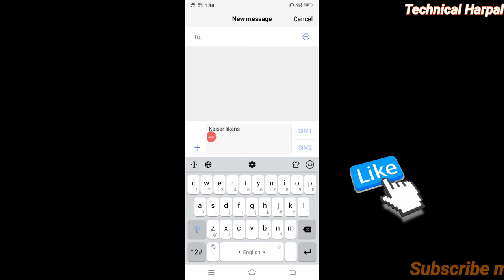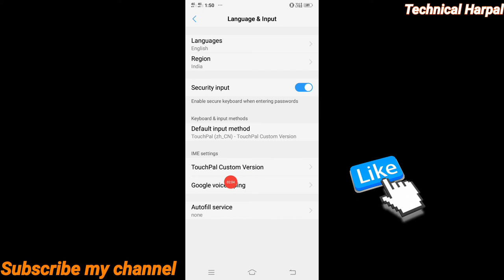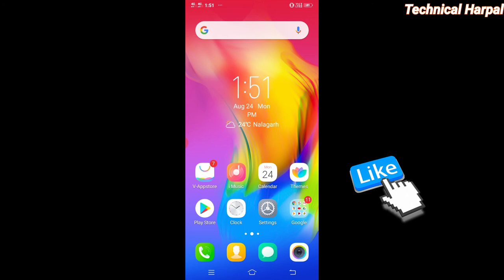Keyboard spelling correction || keypad spelling correction || how to solve keypad problem in mobile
Hlo dosto aaj main aapko is video main batau ga ki agar aapke phone ke keypad main aapke kuch b type karne par spelling ya word change ho jate hai to aapko apne phone main kya setting karni chahiye jis se aapke space dene par spelling change na ho to dosto aaj main aapko us setting ke bare main batau ga dosto video ke last tak jarur bane rahe